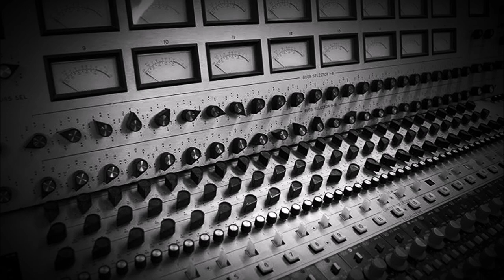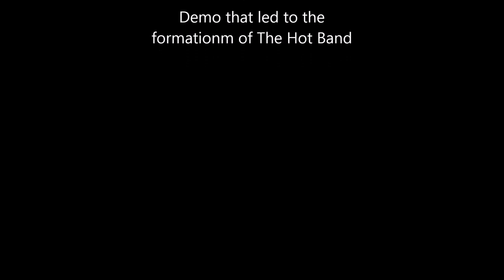Sylvester with Tower of Power Southern Man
A demo I produced in either 1970 or '71 at Wally Heider's in San Francisco.
A shame I didn't get to produce the eventual album.